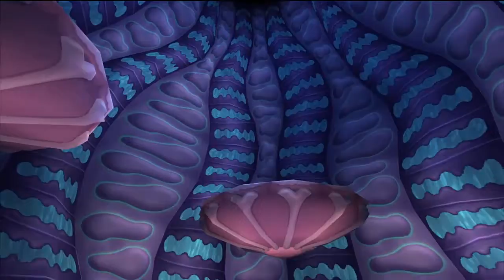Kingdom Hearts Re: Chain of Memories Part 06 german "Bestes Girl tritt uns! 😩"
Dieser Part hat einfach alles.
Puppen, epische Kämpfe und äh, Waifu.
Comedy Gold!